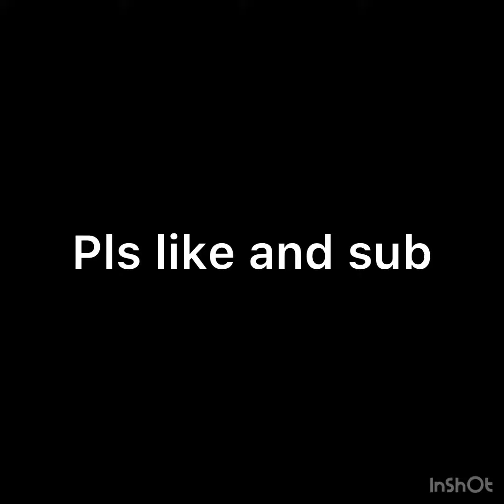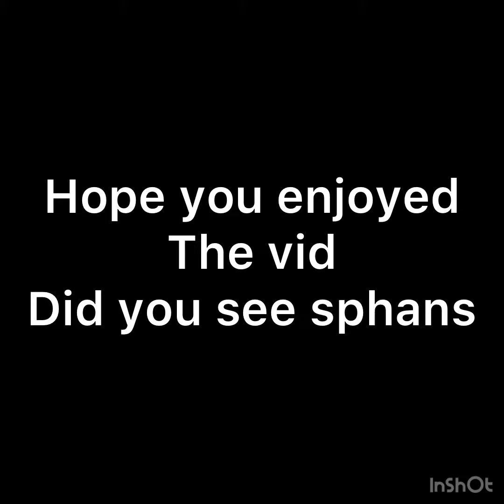Breezer easy SS don’t mind sphans